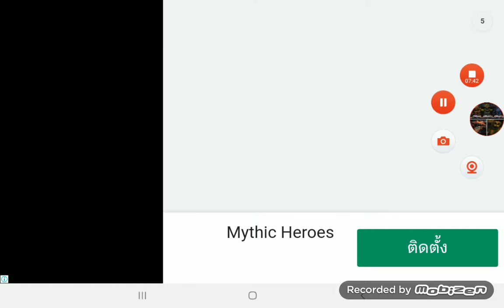Let Me Eat : Big Fish Eat Small ep.2 ผมเกลียดปลาปักเป้า (Stage 9-16)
0:00 เริ่ม

0:12 Stage 9: Hear Me Roar~

1:57 Stage 10: Gas Bug

5:28 Stage 11: Fish Soup

7:56 Stage 12: A Need for Speed

9:39 Stage 13: Fish in a Barrell

10:48 Stage 14: Boom!

12:20 Stage 15: Don't Eat the Green Fish

13:58 Stage 16: Watch What You Eat!

14:57 จบ